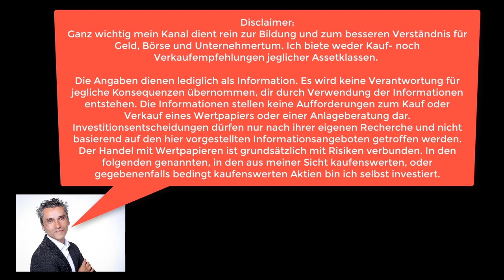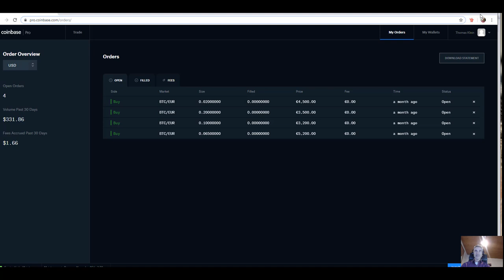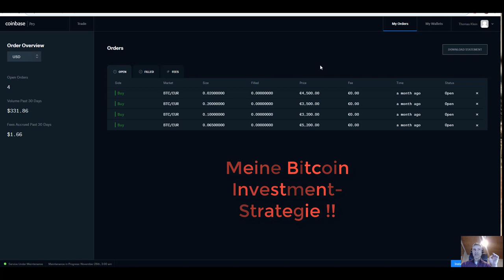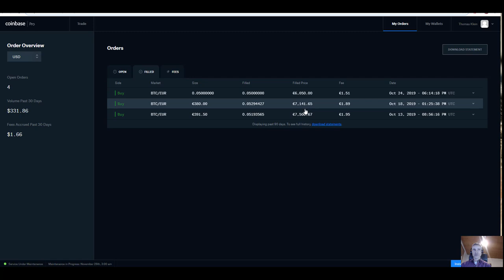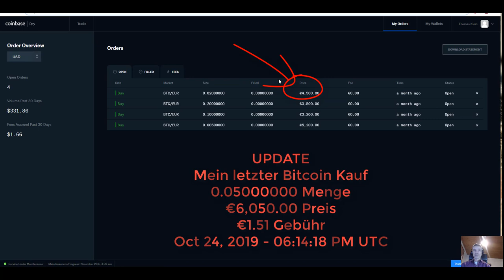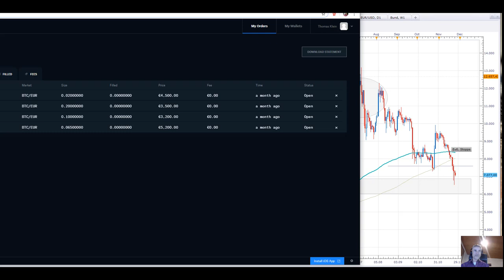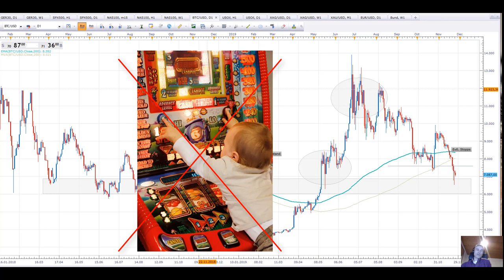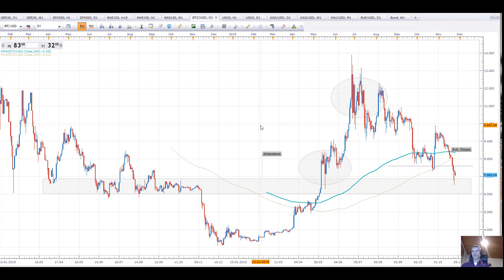ACHTUNG Achterbahn ‼ 🙈 Bitcoin Kurs Absturz: Kursverlauf Prognose aktuell Bitcoin Preisentwicklung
In diesem Video zum aktuellen Bitcoin Kursverlauf, aktueller Prognose (Analyse) und meiner langfristigen Anlagestrategie erfährst du mit welchem Mind-Set du bei einer derartigen volatilen Assetklasse herangehen musst.

Der Millionär von morgen wird die deutsche Mittelschicht von gestern sein!

1.  "Cashflow Quadrant: Rich dad poor dad"

2.  CASHFLOW Spiel in DEUTSCH - Rich Dad Investitionsspiel von Robert Kiyosaki - Neueste Originalausgabe von CASHFLOW 101"

↓↓↓TOP 3 Bücher für die Aktienbewertung*:↓↓↓

💥 Aktien- & Unternehmensbewertung

1. Unternehmensbewertung und Kennzahlenanalyse: Praxisnahe Einführung mit zahlreichen Fallbeispielen börsennotierter Unternehmen

2. Aktienbewertung anhand 6 wichtiger Kennzahlen: Unternehmen eigenständig und richtig analysieren

3. Intelligent Investieren: Der Bestseller über die richtige Anlagestrategie

1. TRADEN WIE PROFIS ZU TOP-KONDITIONEN mit CapTrader!